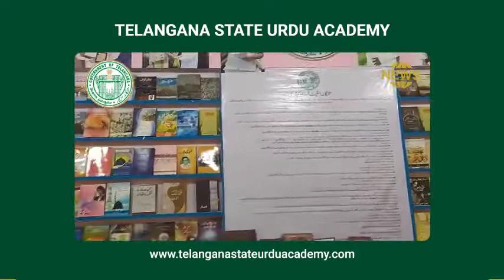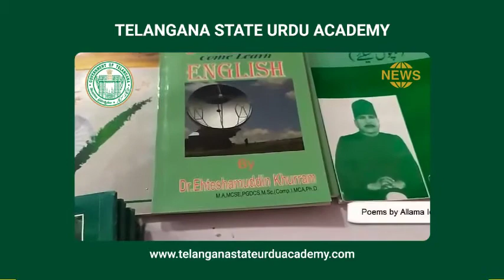Telangana State Urdu Academy Stall in Exhibition-2020